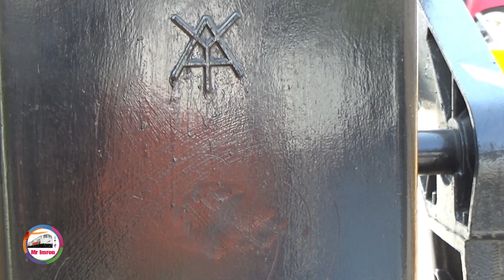TERJEBAK | PERLINTASAN KERETA API PALING DEKAT STASIUN TEGAL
dalam vidio terdapat beberapa kejadian yang sangat menarik bikin melongo dan heran apa yah yuh tonton sampai selesai